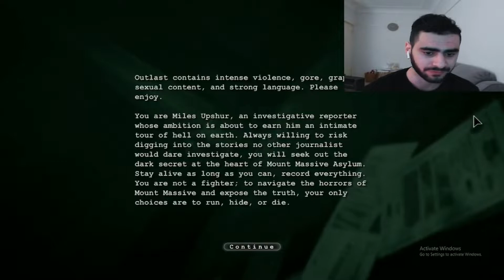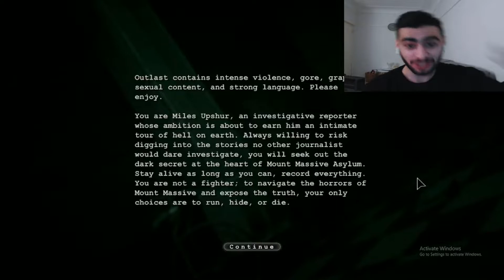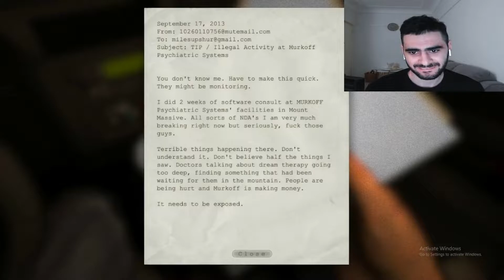ARAB Man PLAYS THE SCARIEST HORROR GAME OF ALL TIME - OUTLAST EPISODE 1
WARNING THIS GAME ISNT FOR EVERYONE ... BUT ENJOY LOL

This is the start of my first ever walkthrough of a game hopefully you guys enjoy it as much as I did.